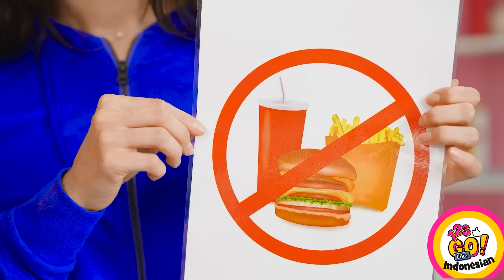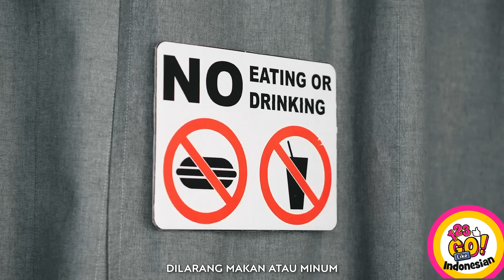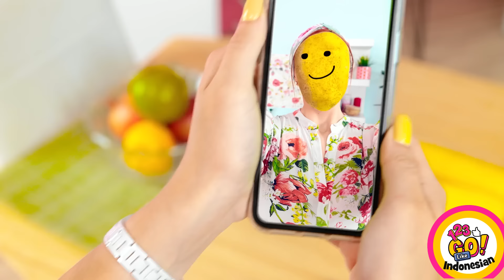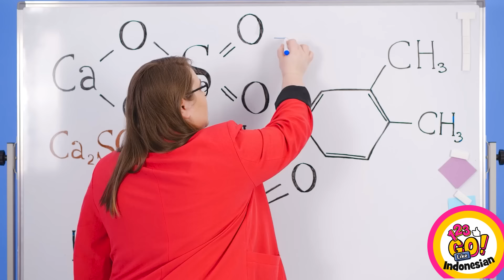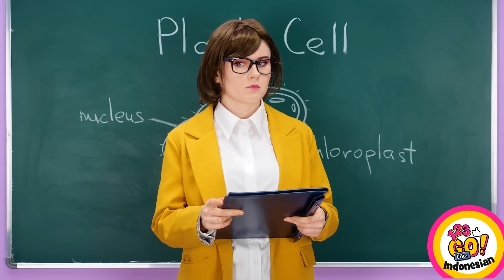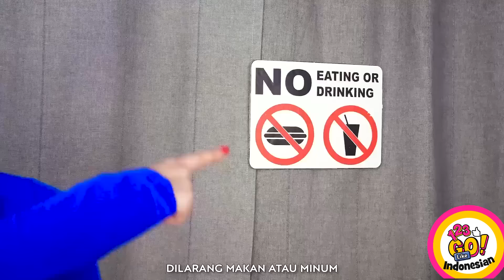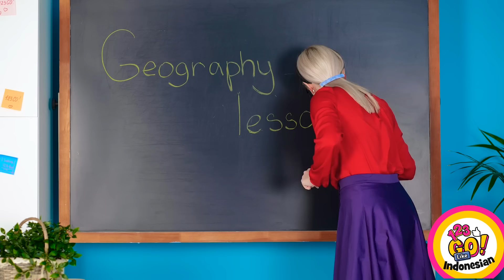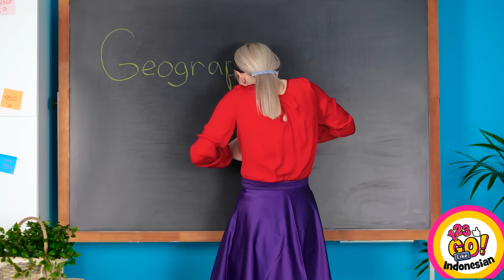CARA LUCU NGUMPETIN MAKANAN DI KELAS || Perlengkapan Sekolah DIY yang Bisa Dimakan oleh 123 Go Like!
Kamu bosan menjalani jam sekolah yang panjang dengan perut kosong? Kami punya jalan keluarnya! Dalam panduan yang sangat menghibur ini, kami mengungkap kumpulan metode yang sangat lucu untuk menyelundupkan makanan secara diam-diam ke dalam kelas. Dari penyamaran imajinatif sampai tempat persembunyian yang tidak biasa, semua ini lucu ini akan membuatmu cekikikan. Rasa laparmu pun akan terpuaskan.